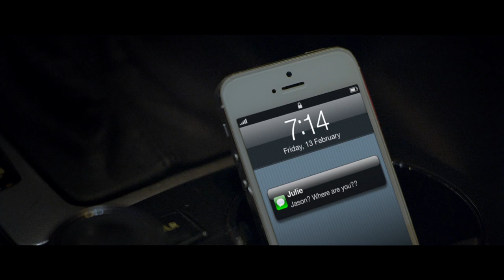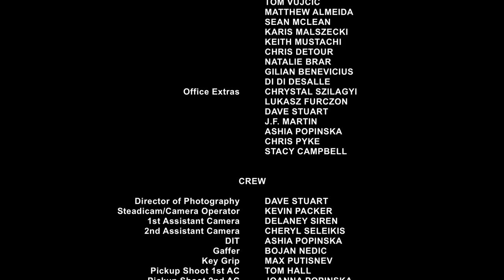REEL WOLF Presents "Q" (Short Film) Directed by TOM VUJCIC, Starring LOUIE RANKIN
Reel Wolf Presents:

"Q"
Directed by Tom Vujcic

Starring:
Zak Longo
Stewart Downs
Bea Santos
Louie Rankin
Joseph Thomson
Christina Santos
& more

A dark, modern re-telling of the mythological character CUPID. In this film he is portrayed as a small, tattooed man who sells love named Q. His clientele are regular people who suffer from loneliness, and desire love. Once Q is paid, he then shoots the target with a love dart causing them to fall instantly in love with the person. One night Jason, a desperate young man, goes to Q to get his ex-girlfriend back. Unfortunately, this time Q makes a mistake and shoots the wrong girl. That's when things get complicated...